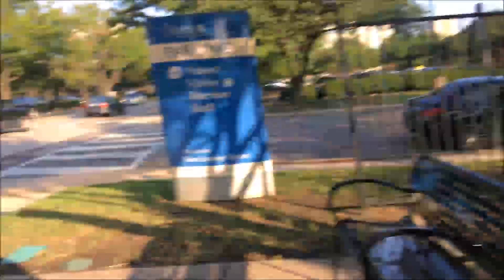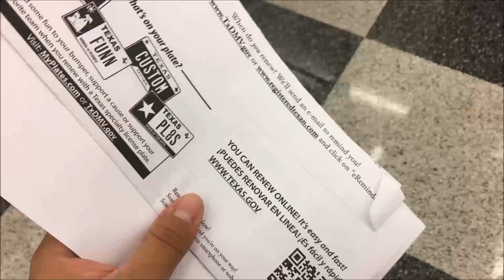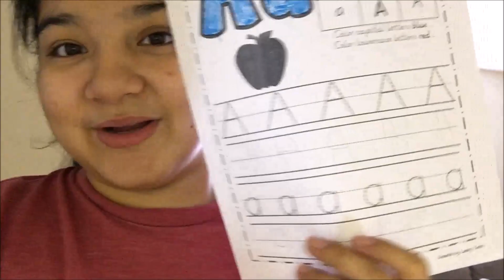Baby Is Ready! 🎉🤰🏻 | August 29, 2017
This baby is on the go go go. At 30 weeks she is head down and measuring  at 33 weeks. YIKES!  Well when ever you're ready little one. Hope you guy's enjoyed this vlog. Steph had a great 2nd day of school. She iss LOVING it. Hope you guy's enjoyed. ♥
⬇︎ SOCIAL MEDIA ⬇︎
IF YOU READING THIS YOUR AWESOME COMMENT